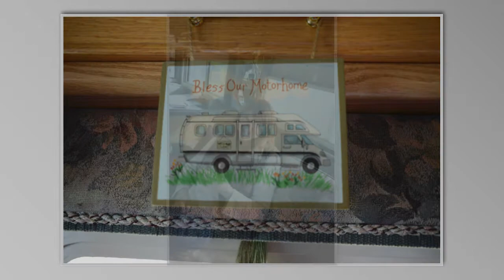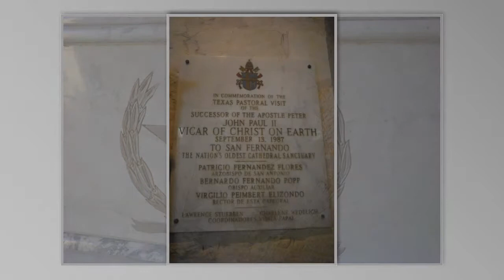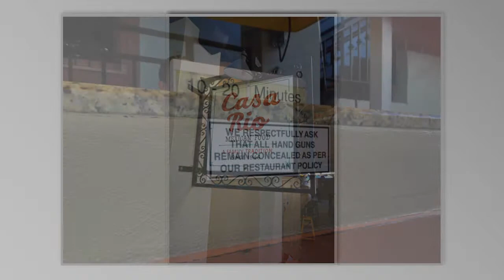VC6 in San Antonio